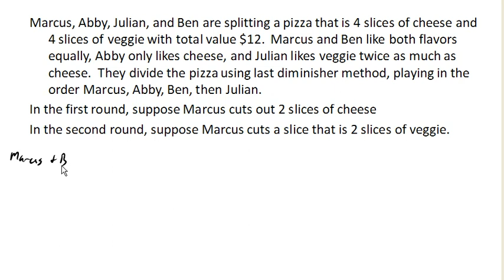Last diminisher 2